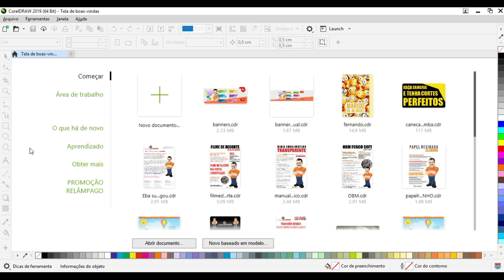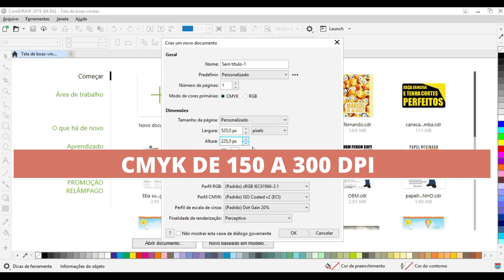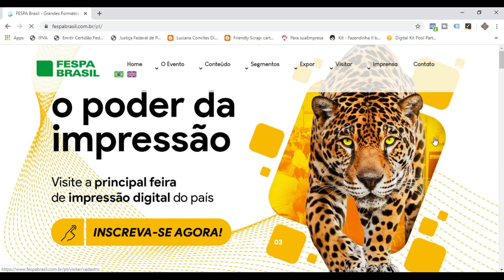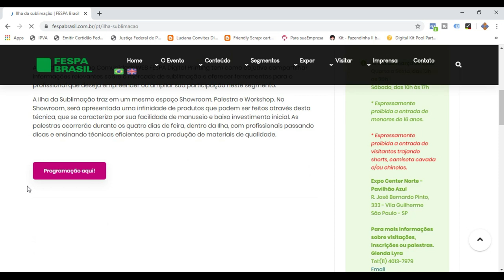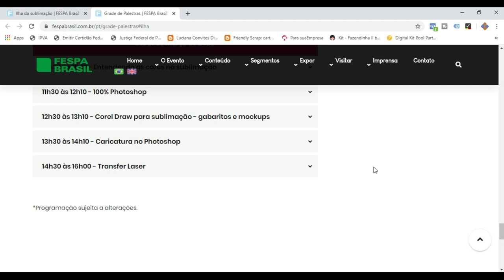Qual diferença entre RGB e CMYK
Hoje você vai conhecer uma das diferenças básicas entre RGB e CMYK.